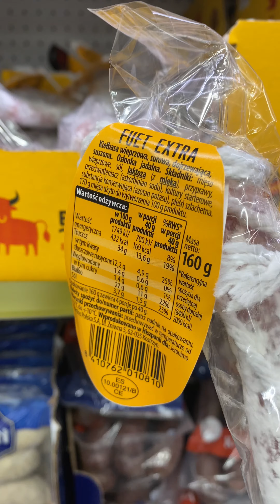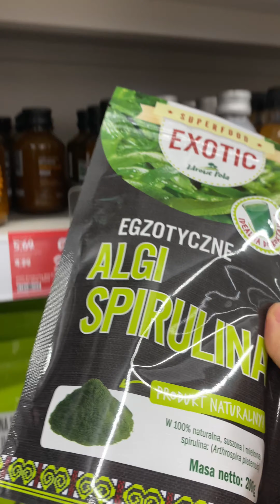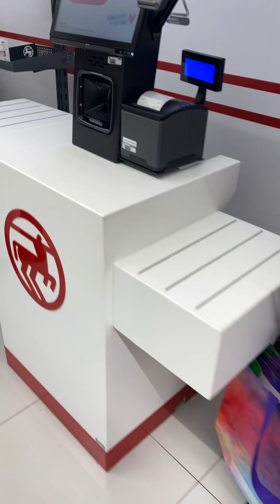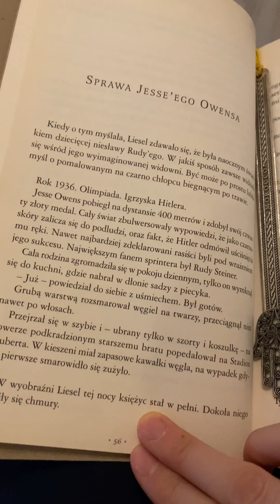VLOG 1, keto zakupy, keto śniadanie, keto obiad, cichy blog, silent vlog, cichy vlog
Cichy vlog, silent vlog. Keto zakupy, keto śniadanie, keto obiad i keto sałatka. Co jem w ciągu dnia na diecie ketogenicznej. Jest to mój pierwszy keto vlog. Daj znać jeżeli Ci się spodobał